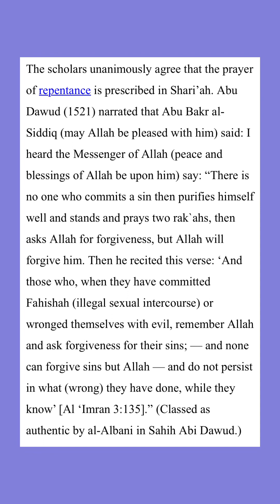How to correctly repent for a sin || Islamic Reminders Series.